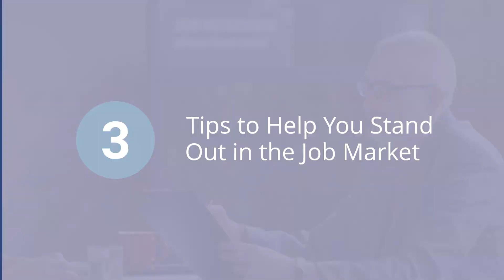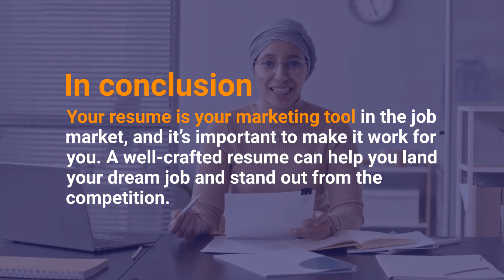The Importance of a Well-Crafted Resume for CNC Lath & Mill Machinist Jobs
In the competitive world of CNC Lath & Mill Machinist jobs, a well-crafted resume is key to getting your foot in the door.

In this video, we'll discuss some tips on how to make your resume stand out from the crowd.

If you're looking for a job in CNC machining, be sure to watch this video!